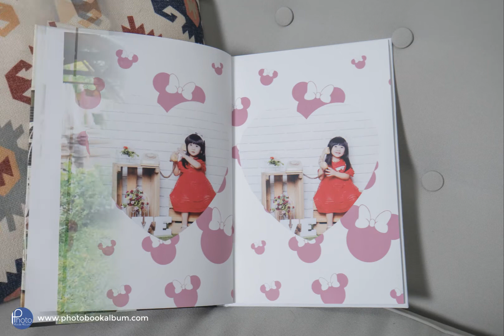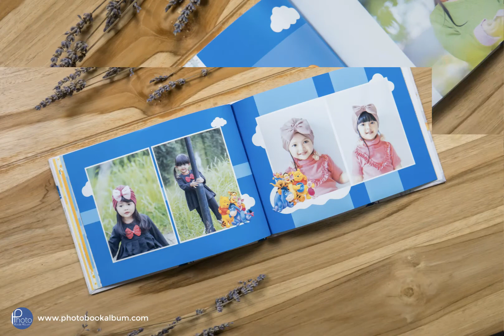PROMO SERU - CETAK FOTO BARENG SI KECIL YUK 🤗...⁣☝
CETAK FOTO BARENG SI KECIL YUK 🤗...⁣☝
Seruu kali ya..Foto-foto si kecil dicetakin jadi ALBUM⁣⁣⁣⁣ Foto liburan, foto sekeluarga, atau momen Si Kecil lagi lucu-lucunya⁣⁣⁣ Sayang banget kan kalo cuma ditaruh di HP ⁣😔⁣⁣, Yuk cetakin jadi Album Cantiik ⁣🥰⁣⁣ Caranya gampaang ⁣⁣⁣⁣:

👉 Tinggal kirim foto dari HP⁣⁣⁣⁣
👉 Albumnya didesain ala majalah⁣⁣⁣⁣
👉 Cetakan tajam, awet & tahan air⁣⁣⁣⁣
Psstt.. mumpung lagi promo nih, dapetin harga paliing hematnya! 🎉🎉🎉
Mauuu..?
🔥 ⁣⁣⁣Yuuk BIKIN ALBUMNYA SEKARANG!⁣⁣😘⁣⁣

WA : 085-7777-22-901